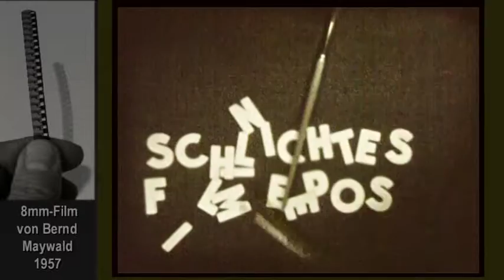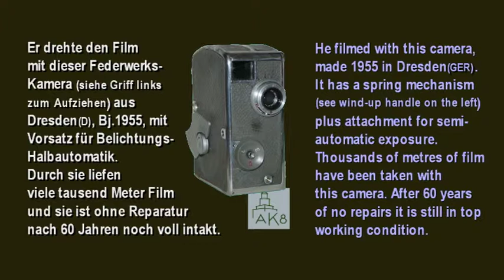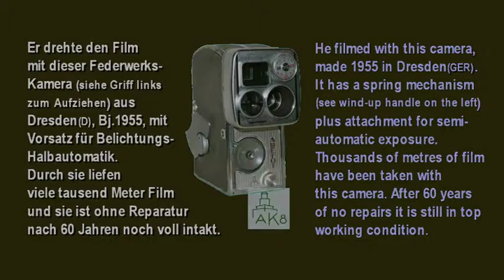KEINE PANIK ! - meint Bernd Maywald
HORROR im Filmstudio - von Bernd Maywald
! ! !  A C H T U N G : Bernds FILMSTORIES auch zu diesem Film sind  U M G E Z O G E N ! !
(Also NICHT mehr bei Guido Schenkendorf.)
+++  A U S S E R D E M : . +++ rbb Mediathek: Bernd Maywald +++